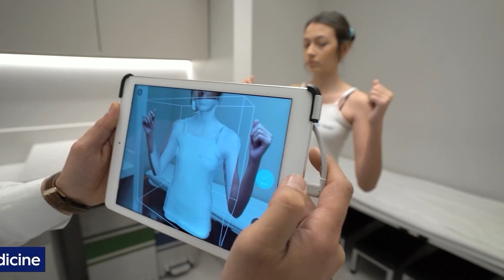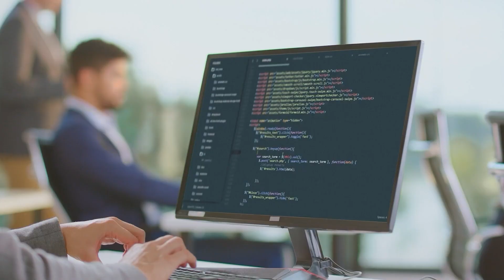Acibadem 30 years en v9 1080p